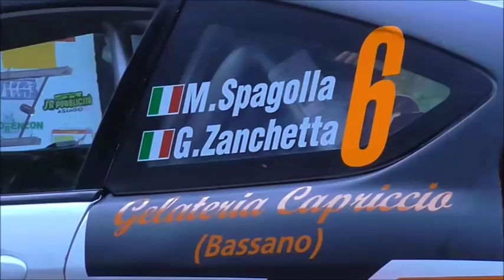35° Rally Città di Bassano 2018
Ps2 - Marcesina
Ps4 - Monte Corno
Ps5 - Valstagna
Ps7 - Laverda